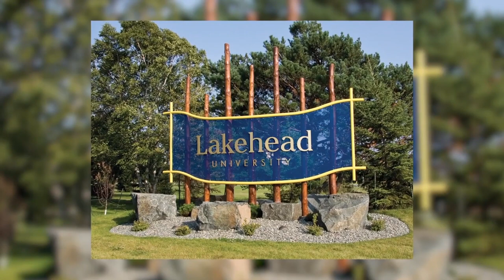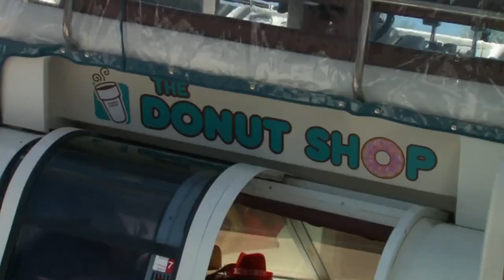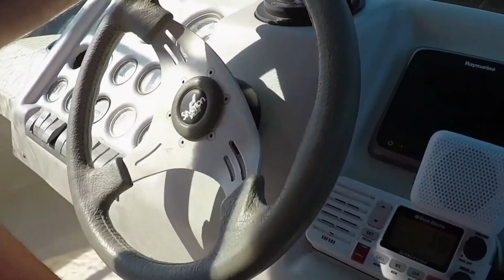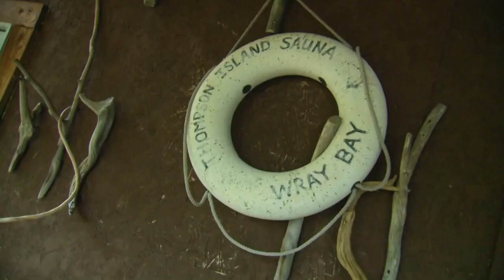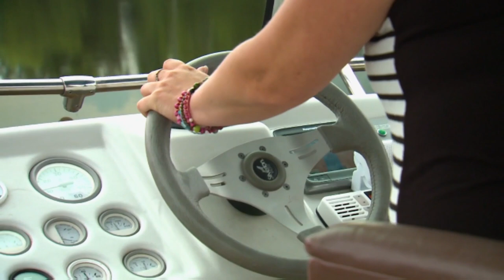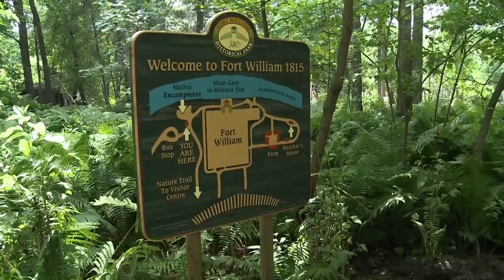An Epic Boat Trip in Thunder Bay | PowerBoat Television Boating Destination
On this two-part destination, Steve Bull heads to the top of Lake Superior to check out beautiful Thunder Bay. At the Lakehead, Steve checks out Sleeping Giant, Pie Island, Thompson Island and up the Kaministiquia River.

This destination originally aired in our 2018 PowerBoat Television season.